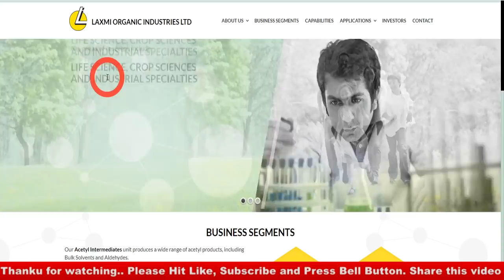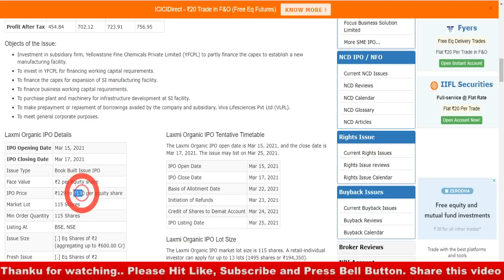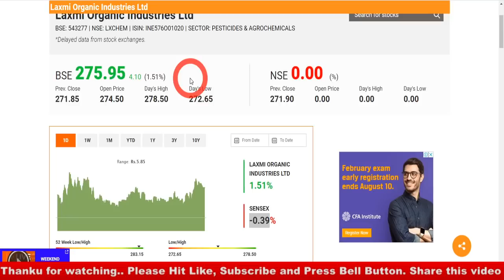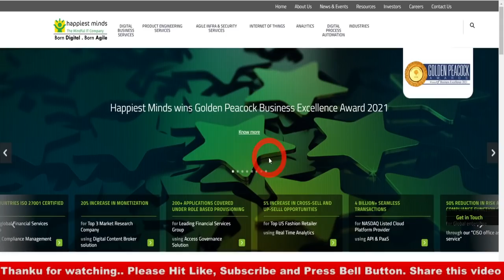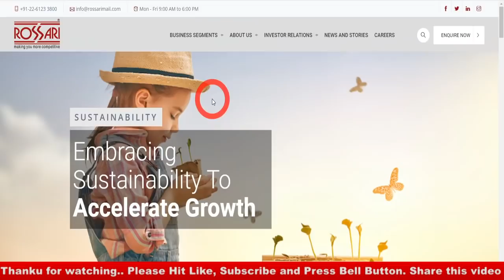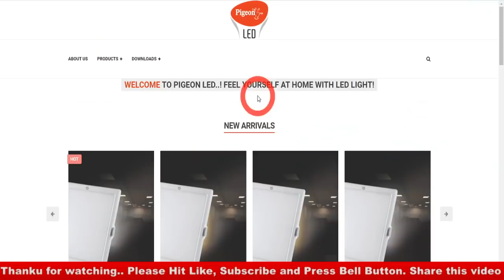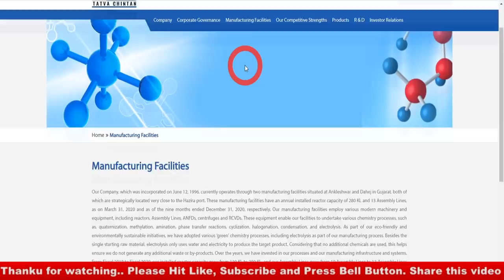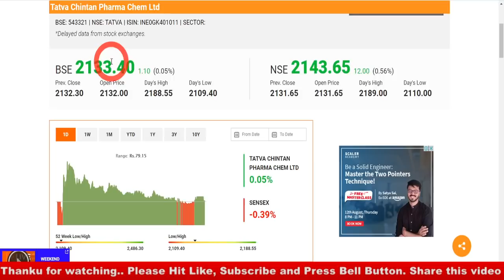5 Newly Listed कंपनी I जो आने वाले समय में LARGE CAP कंपनी बन जाएगा I BIGGEST MULTIBAGGER STOCK